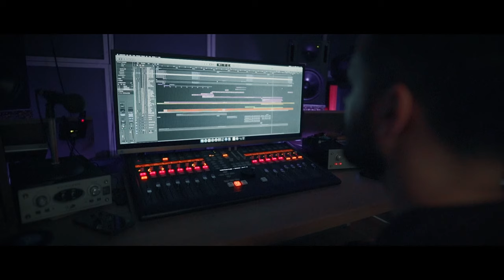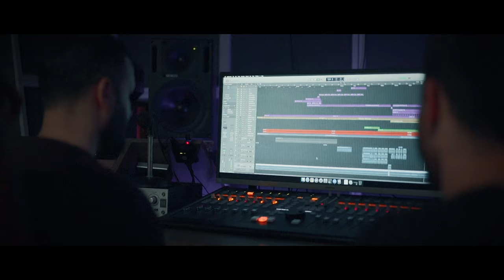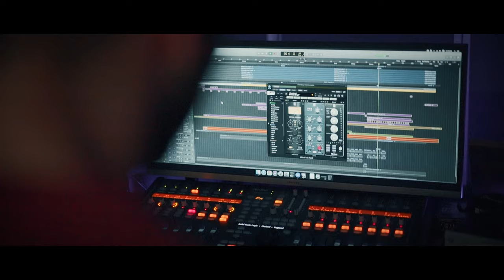Γιώργος Γεωργιάδης - Το Παιχνίδι | Official Music Video (4K)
Γιώργος Γεωργιάδης - Το Παιχνίδι
Μουσική - Στίχοι: Γιώργος Γεωργιάδης

Αφιερωμένο στην αγαπημένη μου Κατερίνα.

Credits:
Ενορχήστρωση/Προγραμματισμός: Γιώργος Γούργουρας
Πιάνο / Keyboards: Γιώργος Γούργουρας
Μπάσο: Αποστολής Στίκας
Κιθάρες: Αποστολής Στίκας
Τύμπανα: Sevan Bersam
Βιολί: Κωνσταντίνα Μπάλλα
Mix/mastering: Γιώργος Γούργουρας , Final Studio
Videoclip: George Mortis

Στο Video Clip συμμετέχουν:
Γιώργος Γεωργιάδης
Κατερίνα Αγρίδη
Κωνσταντίνα Μπάλλα
Γιώργος Γούργουρας
Κωνσταντίνος Στίνης

Ευχαριστούμε πολύ το Final Studio.

Στίχοι:
Το παιχνίδι ξεκινάει κι είναι για δύο έλα να παίξουμε μαζί

Από που να ξεκινήσω, απ’ τη ματιά σου με ταξιδεύει μακριά
Είναι εκείνο το άρωμά σου, εσύ το ξέρεις, πόσο με μεθά
Κι είναι το χαμογελό σου, με ανασταίνει με μαγεύει τη ζωή μου ομορφαίνει, καθηλώνει και τρελαίνει.

Δωσ’ μου λιγάκι σημασία, άκουσέ με για λίγο ξανά (x2)

Τι είναι ο έρωτας ρωτάω, ένα παιχνίδι με ηττημένους νικητές
Oι αναμνήσεις του στολίδι, στην καρδιά μας υπάρχουν μόνο πυρκαγιές
Ο έρωτας θέλει θυσία, θέλει πίστη φαντασία Βραδιές με ατέλειωτα ξενύχτια μετρημένα σε μεθύσια

Κι ένας χορός, εκείνος με την Κάπα την ευκαιρία να ‘χα να το ξαναζόυσα εγώ αυτό
Με το ρυθμό εκείνο της καρδιάς σου, το υπέροχο άρωμά σου
Και κάπως παγιδεύτηκα σε αυτό
Όμως εγώ, πάντα παραμένω επιμένω προσπαθώ
Το ρίσκο δε μετράω για το χαμόγελο αυτό
Στη φυλακή του μέσα κλείστηκα βαθιά
Και να ξεφύγω είναι αργά

Το παιχνίδι εδώ τελειώνει, με στοιχειώνει, θέλω να ‘μαι νικητής

Γιώργος Γεωργιάδης - Το Παιχνίδι | Giorgos Georgiadis - To Paixnidi - Official Music Video (4K)